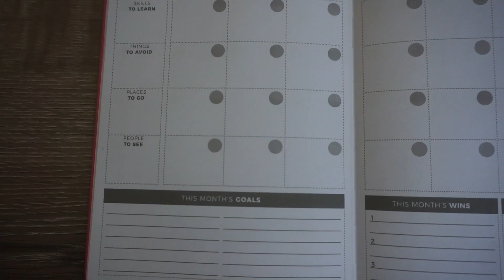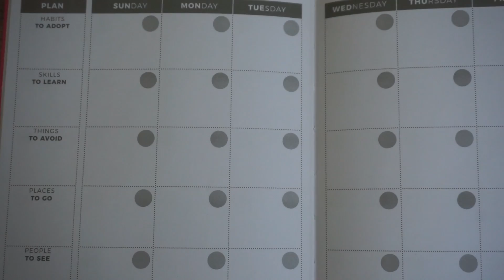LIFESTYLE, TECH, BEAUTY AND MORE | JANUARY 2019 FAVORITES!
FAQs
What camera do you use?
Sony a5100
What do you use to edit?